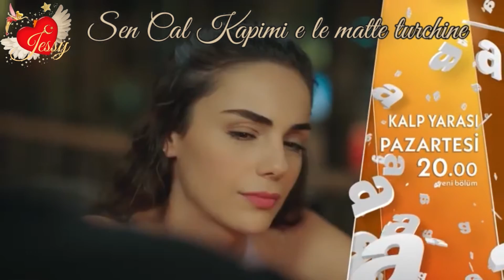Kalp Yarasi Episodio 7 Promo 2